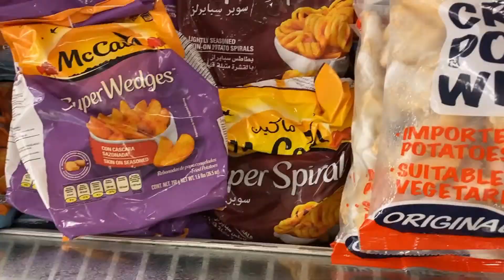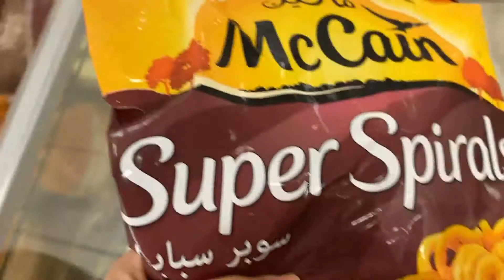Homebody's vlog. Making aglio oliio, kimchi jiggae and bibimbbap. Daily Vlog #2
Here's another a day in my life vlog.

Recorded using Iphone11
Editing tool : Wondershare Filmora